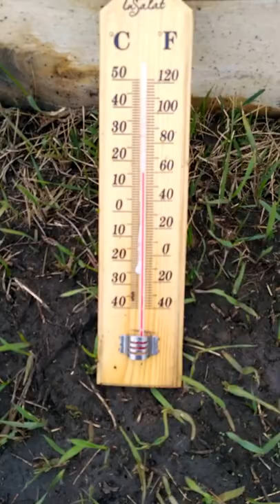рассада капусты в самодельной теплице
Казахстан,СКО,р-н М.Жумабаева С.Медвежка рассада капусты на 13 апреля 20017 года